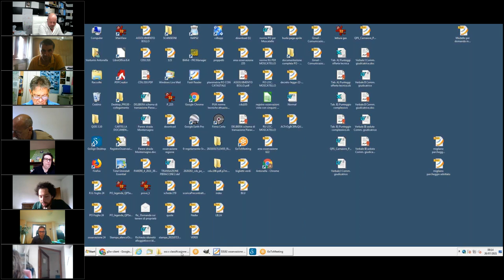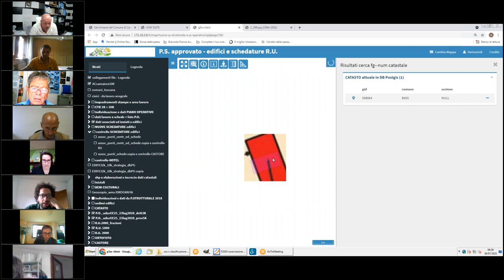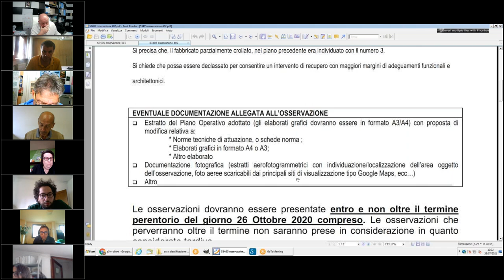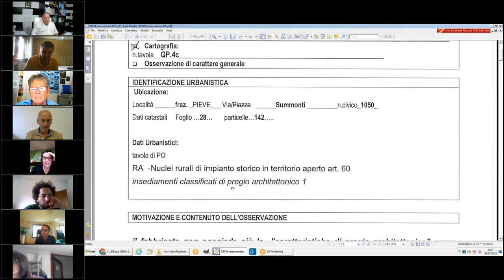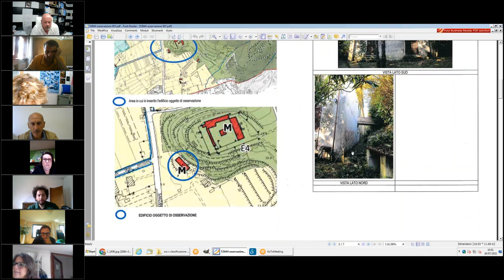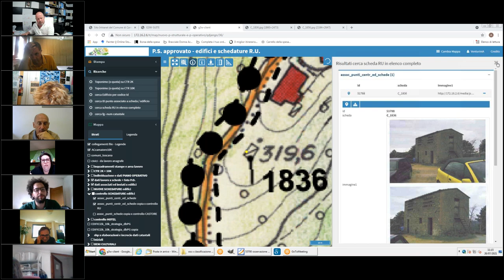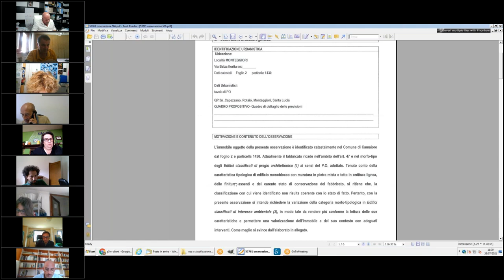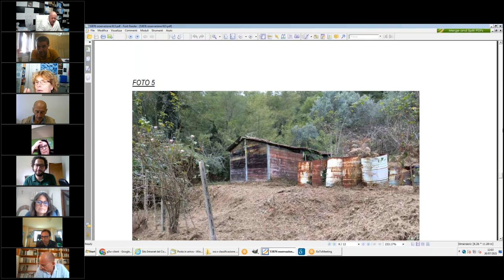3ª Commissione Consiliare del 26 Luglio 2021